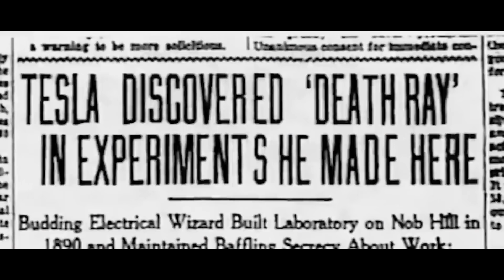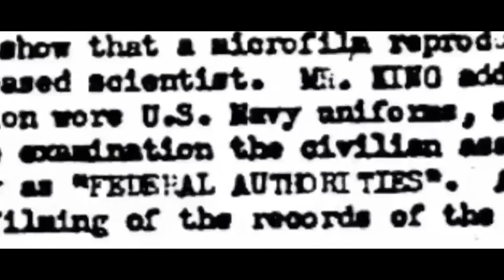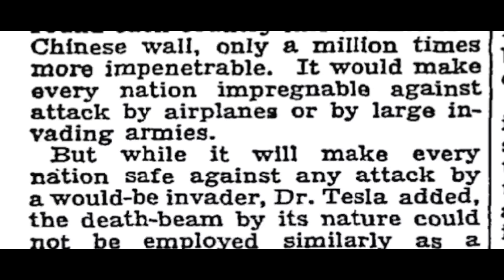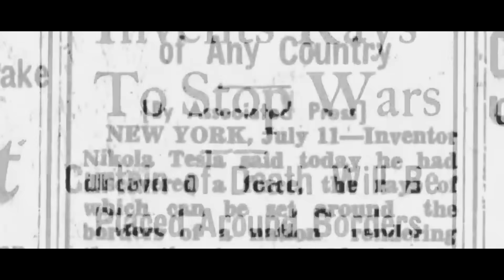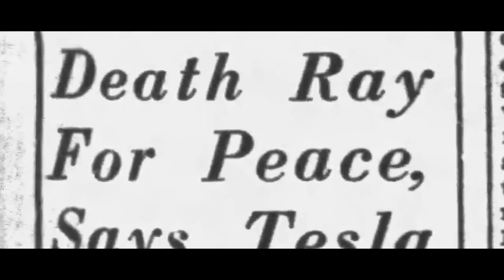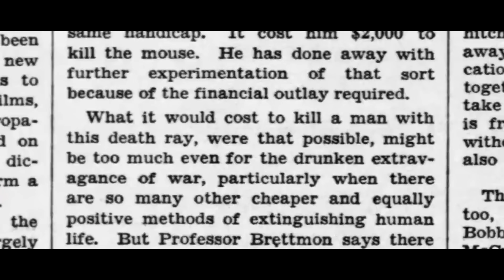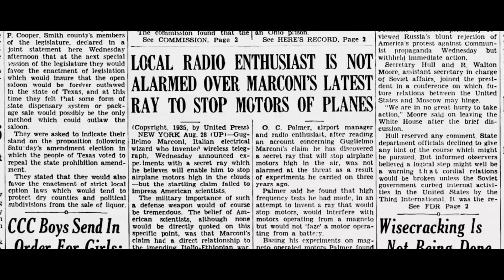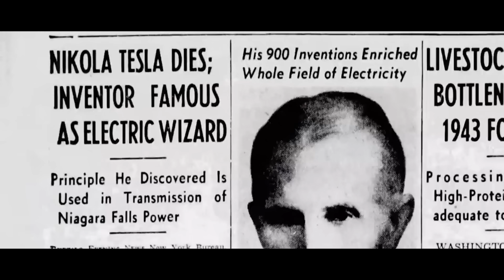So, Nikola Tesla was right... This Could Change Everything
Nikola Tesla explores the legendary invention that has captured the imaginations of conspiracy theorists and science fiction enthusiasts alike – the Tesla Death Ray. In this captivating video, we delve into the historical context, Tesla's groundbreaking work, and the controversy surrounding the alleged creation of a weapon capable of harnessing and directing destructive energy.
The death ray or death beam was a theoretical particle beam or electromagnetic weapon first theorized around the 1920s and 1930s. Around that time, notable inventors such as Guglielmo Marconi, Nikola Tesla, Harry Grindell Matthews, Edwin R. Scott, Erich Graichen and others claimed to have invented it independently.
Nikola Tesla was a Serbian-American inventor, electrical engineer, mechanical engineer, and futurist. He is best-known for his contributions to the design of the modern alternating current electricity supply system.